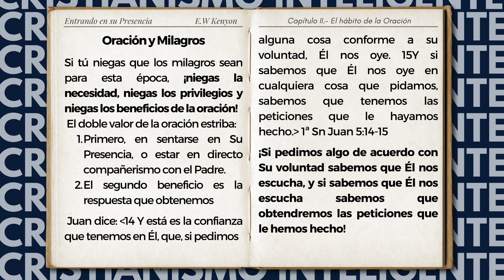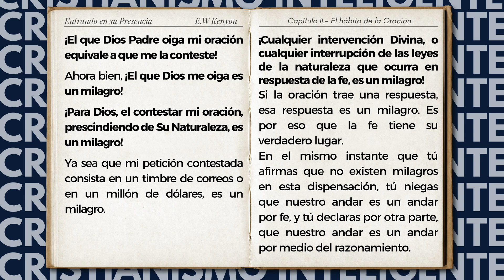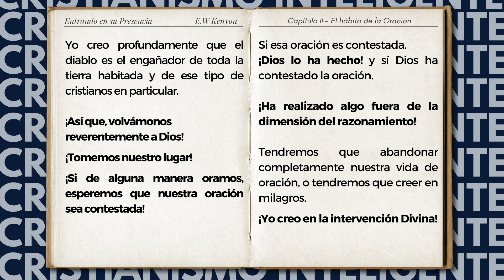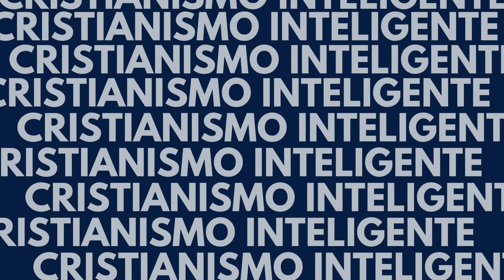02_04_ ORACIÓN Y MILAGROS || Entrando En Su Presencia || E.W. KENYON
Essek William Kenyon (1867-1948) es considerado uno de los grandes Maestros Bíblicos del siglo XIX, XX y XXI. Lo que más enseñaba y la verdad que más esparcía era la Obra Consumada de Cristo en el Calvario. E invirtió muchos años como Evangelista y como Pastor. Posteriormente fue conocido como Maestro Bíblico en su programa de radio como edificador de la fe.

Los Mentores Espirituales de E.W. Kenyon: D.L. Moody. Dr A.J. Gordon, quien bajo su ministerio Kenyon siendo joven reededicó su vida a Dios. Dr. A.T. Pierson una de las voces mas fuertes en el Evangelismo y un asociado de D.L. Moody; y otros guerreros de Moody como R.A. Torrey, S.D. Gordon, A.B. Simpson, G. Campbell Morgan, Andrew Murry y F.B. Meyer.

Kenyon tuvo un largo y fructífero ministerio por cerca de 50 años, la Palabra de Dios fue enseñada por este devoto hombre de Dios, con inusual claridad, como también profundas revelaciones de la Palabra de Dios fueron predicadas en la divina simplicidad del Evangelio. Sus conferencias estaban llenas de un increíble amor, inspiración y divina unción, y hacían desarrollar y crecer la fe de los oyentes.

En aquellos días cuando muchos pioneros de la santidad estaban enseñando la santificación como una segunda obra de gracia. Kenyon valientemente anunció la verdad Bíblica de la santificación por la única Obra consumada de Jesucristo en el Calvario. Esto ganó una victoria decisiva para el Pueblo de Dios hasta hoy en día. El ministerio de Kenyon ha inspirado a millones para creerle a Dios por salvación, sanidad y liberación, todo basado en la Obra Expiatoria que nuestro Señor Jesucristo consumó y completo para nosotros en la Cruz del Calvario. E.W. Kenyon fue un hombre que sencillamente se apropió de la Palabra Escrita de Dios, la practicó, la enseñó y la predicó en muchos lugares, públicos y privados, en muchas Iglesias Metodistas, Bautistas, Presbiterianas, Episcopales, etc. Era muy estimado y muy solicitado.

No era rechazado como hoy algunos ministros y predicadores denominacionales se escandalizan de los escritos de Kenyon. Kenyon no atacó sus doctrinas, ni originó controversias, la gente al escucharle quedaba satisfecha, agradecida y con mucho ánimo para seguir creciendo en la vida cristiana. E.W. Kenyon fue un hombre de Dios quien vivió una vida devota y sin reproche delante de Dios. Cuando enfrentó adversidades que se veían imposibles, las conquistó confiada y victoriosamente por la simple fe en la Palabra de Dios.

El Apóstol Pablo continuamente recalcó a sus discípulos para recordarles lo que él decía, porque lo que él decía era Escritural.

Hombres de Dios como F.F. Bosworth, quien tuvo un notable ministerio de sanidad, continuamente refirió y aplicó las enseñanzas de Kenyon (lee su libro Cristo el Sanador). A John G. Lake también le edificaron esas enseñanzas. Gordon Lindsay, fundador de Cristo para las Naciones en Dallas Tx. tuvo la oportunidad de escucharle y disfrutar sus enseñanzas.

El amado Misionero Wayne Myers que invirtió toda su vida, sus más de cien años a vivir para dar, bendiciendo a miles de pastores, misioneros, predicadores, Iglesias y denominaciones en México, Latinoamérica y en muchas latitudes. Con los escritos y la gran amistad personal que tuvo con el hno. E.W. Kenyon, fue su inspiración y motivación, para que Wayne Myers fuera más impulsado a vivir la vida de fe, y a caminar con... ¡así dice la Escritura! Los escritos de Kenyon revolucionaron su vida y ministerio.

Wayne Myers presenció muchos milagros de sanidad, milagros creativos, gente sanada milagrosamente en muchos pueblitos y ciudades de nuestra nación mexicana. En muchas etnias y en muchos ámbitos empresariales recibieron el Ministerio Sobrenatural de Wayne y Marthita Myers. Vieron muchas vidas cambiadas y transformadas por el Evangelio, el milagro de la nueva creación.

Luis Torres Márquez, teólogo y maestro, fue el traductor del inglés al español de Entrando En Su Presencia, nuestra Redención a la luz de la Biblia y el Pacto de Sangre. Fuimos muy bendecidos en México con estas poderosas enseñanzas que originaron un mover de Dios en muchas ciudades e impulsaron la formación de nuevos lideres con nuevos grupos cristianos.

Lamentablemente acérrimos enemigos de la Palabra Escrita de Dios, de nuestra Salvación y Redención en Cristo y del mover del Espíritu Santo, reverendos, teólogos, rabinos y predicadores han estado atacando a este sencillo hombre de Dios en la unión americana y en las redes sociales, tratando de desvirtuar su vida y sus enseñanzas. NO olvides que en las redes sociales, hombres malos de diversas religiones e ideologías, enemigos de la Fe, pasan como cristianos y teólogos, atacando y difamando las verdades bíblicas, para engañar, desviar y desanimar a los verdaderos creyentes. Y para que seamos librados de hombres perversos y malos; porque no es de todos la fe (2 Tes. 3:2)

Por ésta Fe Bíblica, odiaron a muerte al Señor Jesucristo, a Pablo, Tyndale, Wycliffe, Lutero, Wesley, Spurgeon, etc.